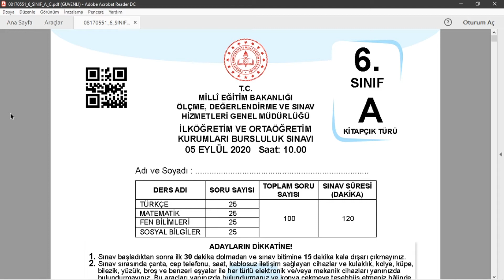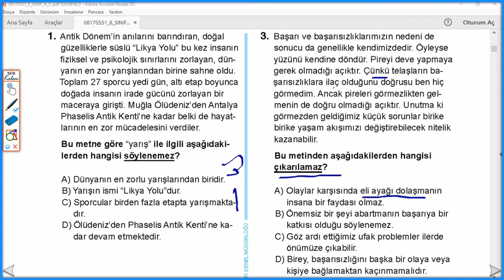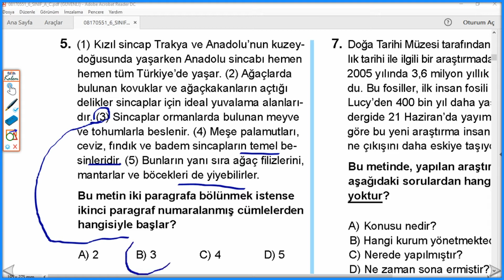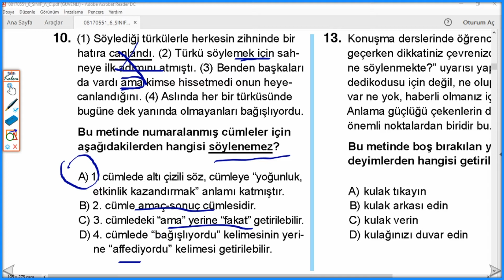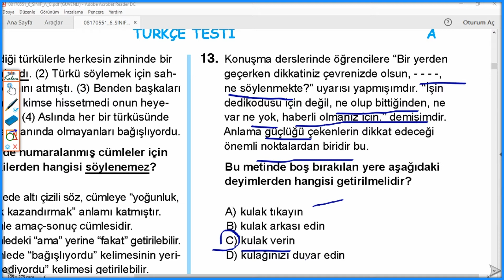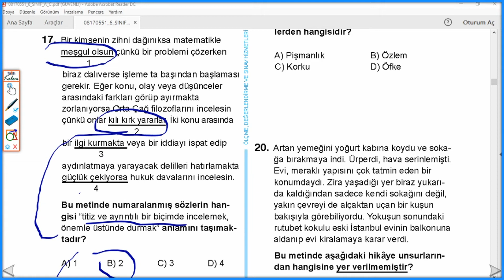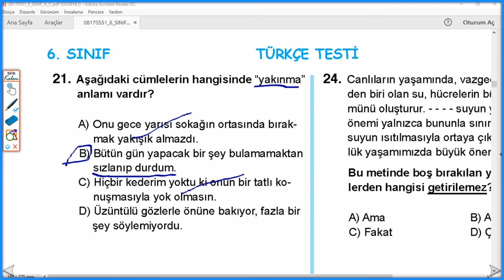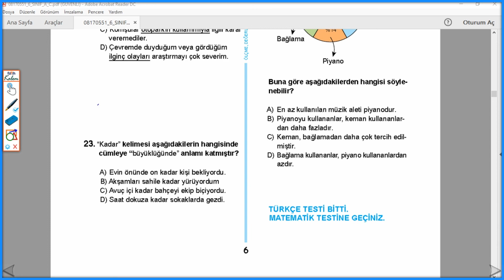2020 6.Sınıf Bursluluk Sınavı Türkçe💥, 2020 Bursluluk Soru ve Cevapları 6. Sınıf | BURSLULUK 2021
Değerli arkadaşlar, bu videoda 2020 6.sınıf bursluluk Türkçe sorularını ve çözümlerini bulacaksınız.
Videoyu dikkatlice acele etmeden izlerseniz faydası olur.💥
2020 yılı 6.sınıf bursluluk sınavı Türkçe, 2020 bursluluk soru ve çözümleri 6.sınıf hakkında hazırlanmış videodur.

(GÜNCEL) 8.SINIF 2021 BURSLULUK SINAVI TÜM DERS KONULARINI ÖĞRENMEK İÇİN TIKLA:💥